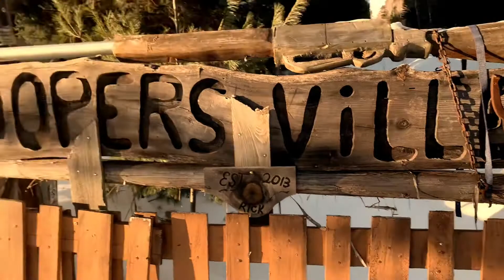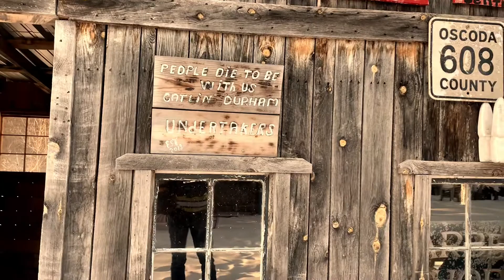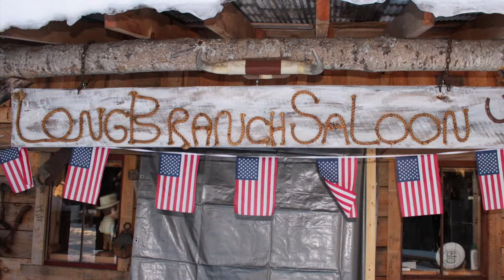Discovering Coopersville, MI